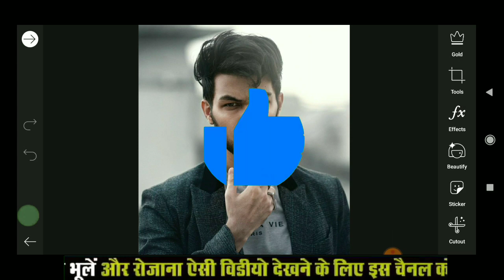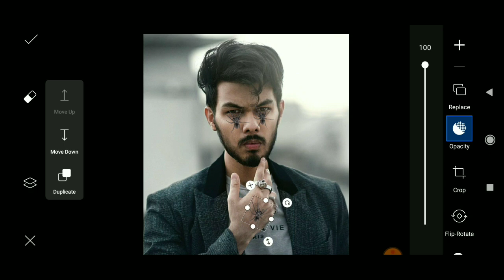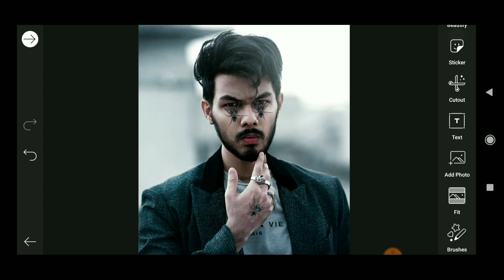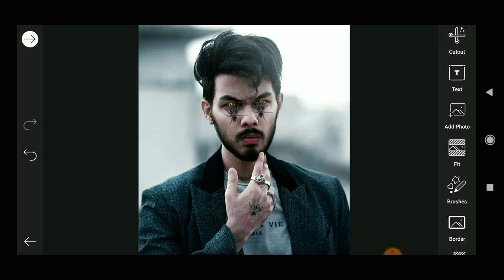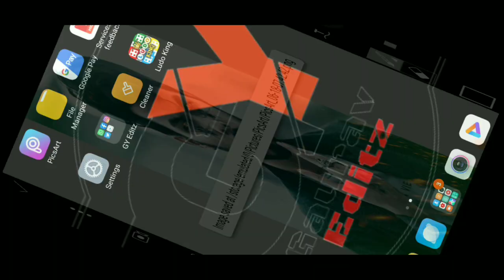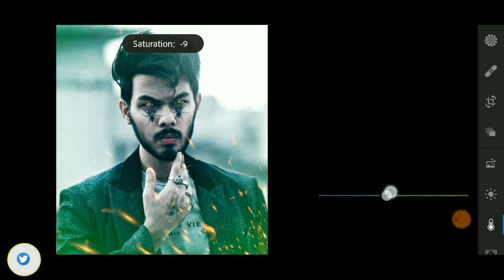Vijay Mahar New Spider Concept Photo Editing Tutorial Step By Step In Hindi || BY GY Editz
Hello friends,
Kaise ho i hope sabhi badhaya honge. Aaj mein apke liye new photo editing k tutorial leke aa chuka hu.

Picsart Vijay Mahar Spider concept photo editing tutorial step by step in hindi Or jitne bhi hum png use karenge unn sabhi ka link video ke description  mein mil jayaga.

My mobile redmi note 7
Du recording app and KINEMASTER video editing app

GY Editz
gyeditz